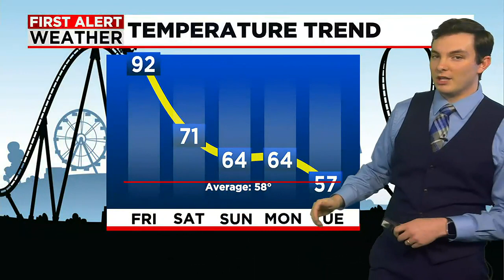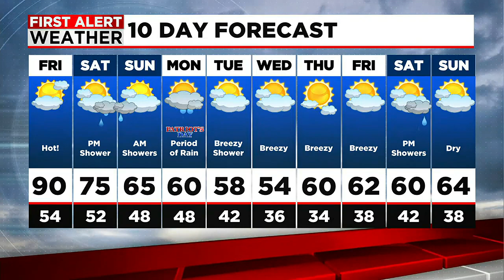Record Warmth Again Today, Unsettled This Weekend